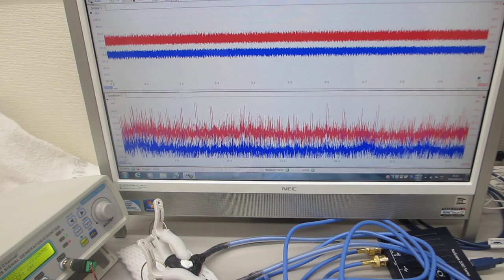オリジナル超音波プローブのダイナミック特性を評価する実験（超音波システム研究所）